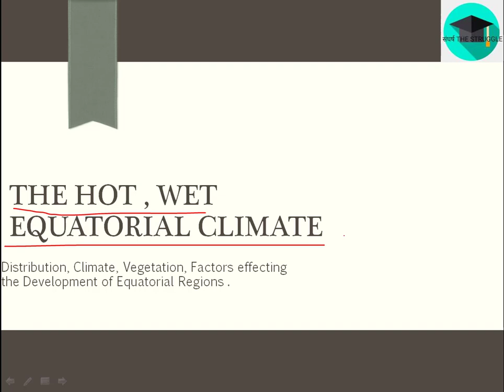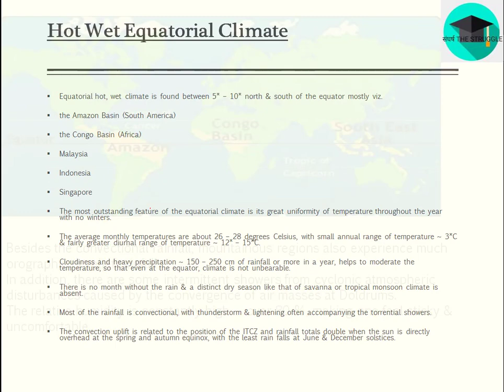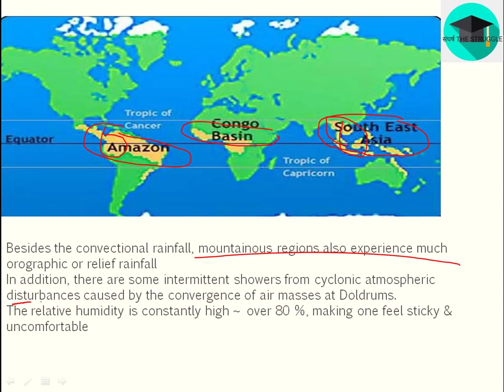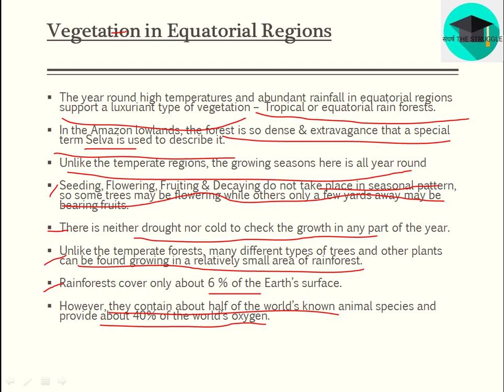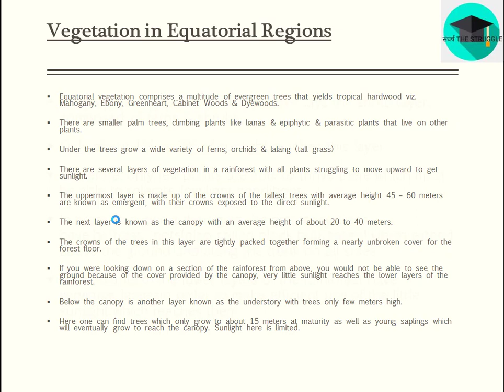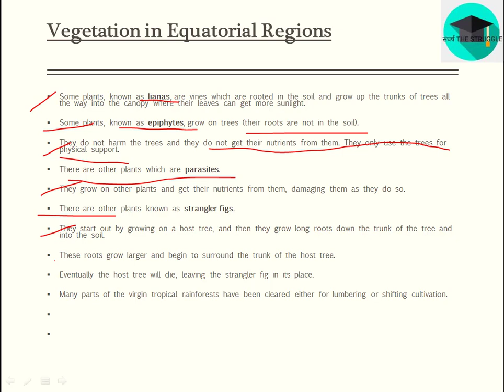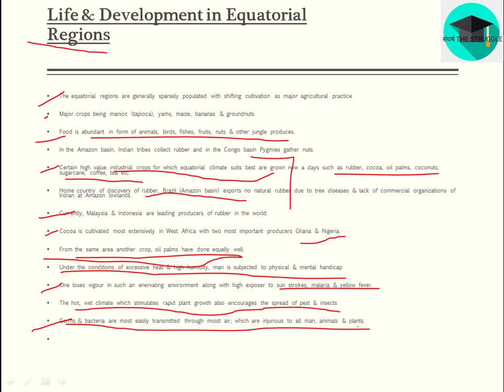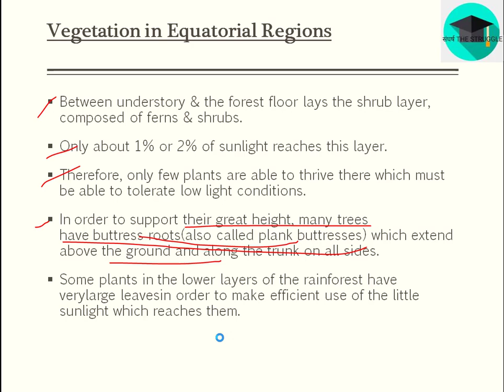EQUATORIAL RAINFOREST \ E.P 37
hot ,wet , equatorial rainforest .
distribution, climate , vegetation,
agriculture etc.